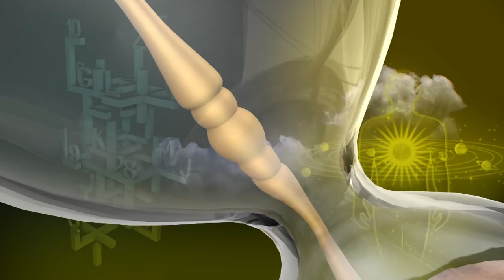இன்றைய ராசி பலன் | Indraya Rasi Palan | தினப்பலன் | Mahesh Iyer | 23/03/2020 | Puthuyugam TV